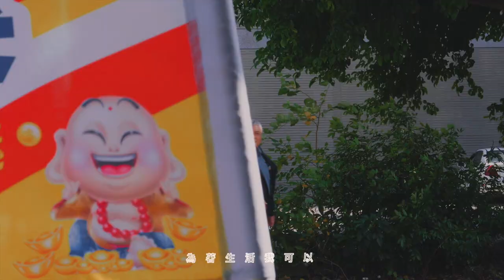李吳兄弟Li Wu Brothers《我那架厲害》feat.蔡昌憲 Official Music Video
創作男團李吳兄弟推首張作品　卻爆與好哥們蔡昌憲搶靚女？

謝謝三立新聞、Yahoo!奇摩新聞、MSN 新聞的報導

成軍以來漫長的等待 x 創作能量大爆發！

「親手足全能唱作男團 」李吳兄弟！

「2019首張同名作品集」正式發行!

「我那架厲害，是安那我架厲害」
「我那架厲害，為著生活我可以」

每天努力工作甚至忙到爆肝，能不能存到錢呢？每次還沒到月底口袋就沒錢。薪水一個月二萬多,房租就付了一半。工作那麼久，到底什麼時候才能買房子？
為了生活到底可以容忍到什麼程度？生活的壓力還真不是言語可以形容的。現在的社會已形成貧富差距極大化，「小人物的心聲」，有誰聽見？

由大哥「潤恩」和三弟「鴻恩」再度共同創作！並由為「JJ林俊傑」及「By2」製作歌曲的Dr.Moon「林子欽」老師擔任製作人。特別邀請同為選秀比賽出身，外號「電影破億吉祥物」的「蔡昌憲」友情跨刀獻聲，為這首歌曲增添趣味。
二哥「邦崴」也特別編排「勁讚舞」！簡單又有趣的舞蹈動作，從6歲到100歲全部都會跳。就是要讓全民瘋舞蹈！

詞 李吳水門王
曲 李吳鴻恩

我那架厲害   我那架厲害

我每天起床在早上的五點鐘      為了過生活我打了好幾份的工
我努力工作就像蜜蜂嗡嗡嗡      三百六十五行只差沒選總統

街上的跑車一台一台真是拉風  什麼時候我才能買來兜兜風
仁愛路上的帝寶氣派像座皇宮  好野人的生活 還真的不是普通

我那架厲害 是安那我架厲害  我那架厲害 為著三餐我可以
我那架厲害 是安那我架厲害  我那架厲害 為著豪宅我忍耐

欸！昌憲昌憲你看！欸！（水喔）   (let me tell you know)

欸！  超跑（真摮真摮）

你看彼咧辣妹（噢） (let me tell you know)

還閣有彼雙腿（賣麥喔）

我每天累到我的肝快要走鐘      銀行的存款為什麼都沒有變多
還沒到月底我口袋已經空空      房租都還沒繳想到我就頭痛

東區的店面租金貴的把你嚇瘋  什麼時候才能換我當包租公
有錢人就是任性連走路都有風  我只能吃泡麵 來配我的西北風

我那架厲害 是安那我架厲害(let me tell you know)
我那架厲害 為著生活我可以(let me tell you know)
我那架厲害 為著呷飽我忍耐

我每天工作忙到沒有時間放風  有的時候還會吃到臭酸的便當
薪水都不夠多還要被人吃夠夠  二十二k的生活  我已經快要發瘋

我十點下班還要兼差去開Uber   為了怕睡著我都咖啡加蠻牛
鄰居說我像個超人怎麼那麼衝    問我要不要直接改名叫金勇

我那架厲害 為著好野我可以(let me tell you know)
我那架厲害 為著money我忍耐

 我那架厲害(let me tell you know) 為著生活我可以
 我那架厲害(let me tell you know) 為著呷飽我忍耐

作詞 Lyricist : 李吳水門王 Maddux Wu
作曲 Composer : 李吳鴻恩  Li Wu Hong En
編曲 Arrangement : 李吳鴻恩 Li Wu Hong En
合聲  Background vocals 李吳兄弟 Li Wu Brothers   曾宜婷
錄音：Dr. Moon (Beatz Monster Studio @Taipei)
混音：Dr. Moon (Beatz Monster Studio @Taipei)
製作人：Dr.Moon
母帶後期工程：Dr. Moon (Beatz Monster Studio @Taipei)
OP：大潮音樂經紀有限公司（Touch Music Publishing)

導演：李吳兄弟 蔡昌憲
編劇 :  吳邦崴
製片：李吳兄弟
場務：吳潤恩
攝影師：李吳鴻恩｜林伊文
攝影大助：吳仲麟
燈光師：吳邦崴
燈光大助：吳潤恩
妝髮：李吳兄弟

MV後期管理；

剪接：李吳鴻恩
後製：李吳鴻恩

特別感謝：和敬清寂 東門店 ｜Magic 魔髮創作概念｜Sunny Chen ｜黃鴻運
                     朱得譽 ｜東龍不動產